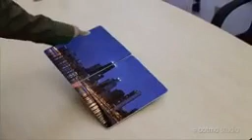iPad 3 Concept Features Official Apple HD